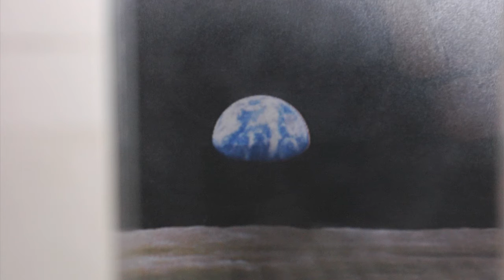Moon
The Moon